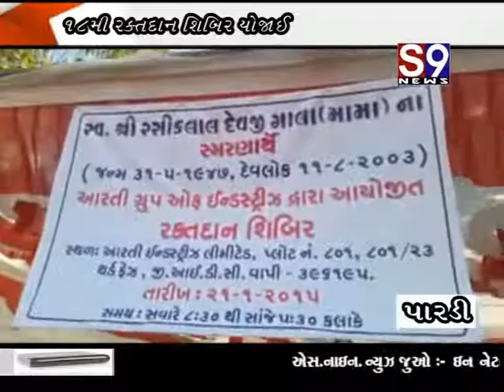Pardi vapi aarti industries ma raktdan camp